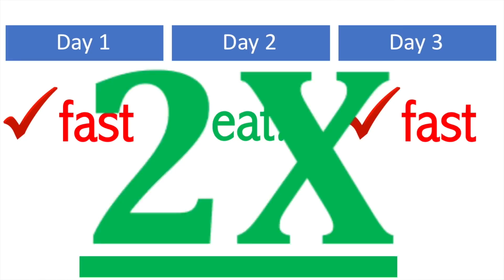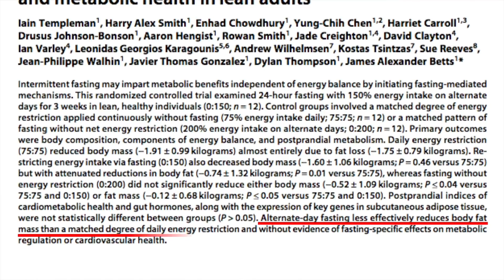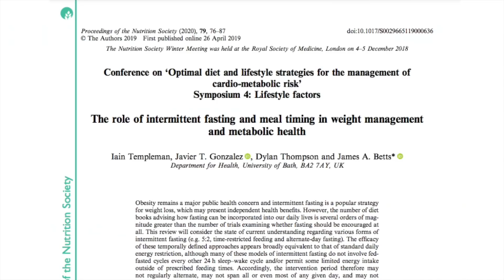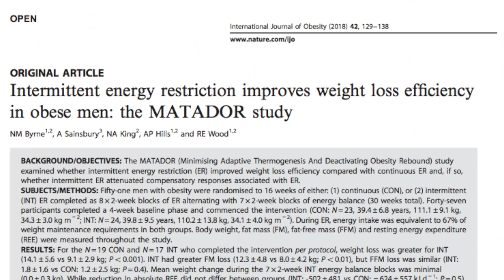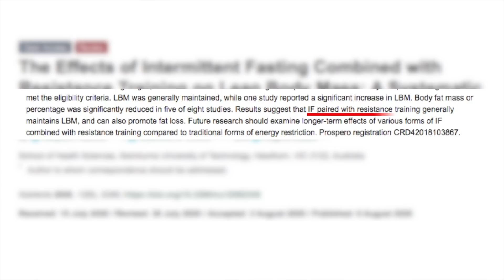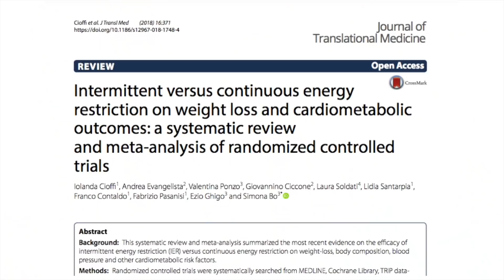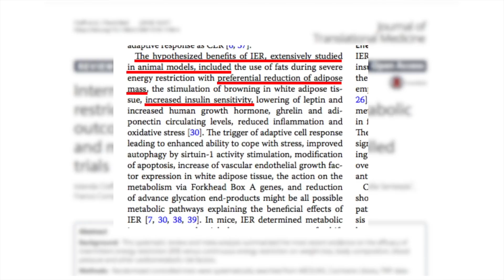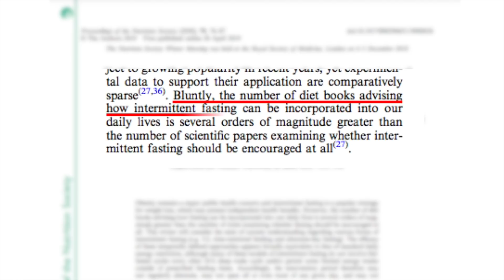Does Intermittent Fasting work?!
Intermittent Fasting: does it even work? A new study casts doubt on Intermittent Fasting, but is it robust? A look at the science on Intermittent Fasting.

Intermittent Fasting is incredibly popular. People report weight loss, improved glucose metabolism, lower cholesterol, etc

Just less calories or specific benefit of fasting?

is eating less every day just as good as fasting, or does fasting deliver some special benefit?

popular books promise specific benefits of fasting, autophagy, and therefore we should all fast to get those benefits

when matching for calories, Intermittent Fasting wasn't any better than eating less calories

so who’s right? What’s the truth?

new study had volunteers fast without caloric deficit. does fasting deliver special metabolic benefit aside from calories?

2nd expt: 2 groups eat 25% less calories, one fasting, one not, if fasting is special we should see an advantage of the intermittent fasting group

intermittent fasting protocol inhibited fat loss
Why would they lose less fat if they’re eating the same calories?

fasted group had less physical activity. not an absolute limitation of fasting. "main practical message if planning to use alternate-day fasting is to consciously insert physical activity”

meta-analysis:  intermittent fasting vs continuous energy restriction:
 “no apparent superiority of a dietary regimen”

meta:  intermittent fasting comparable to continuous energy restriction

review: intermittent fasting appears equivalent to daily energy restriction